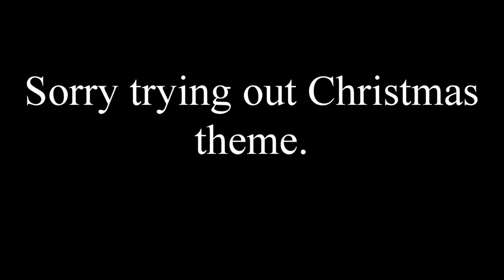Minecraft Tree House - Playthrough Episode 3